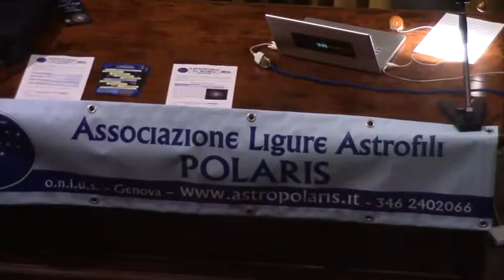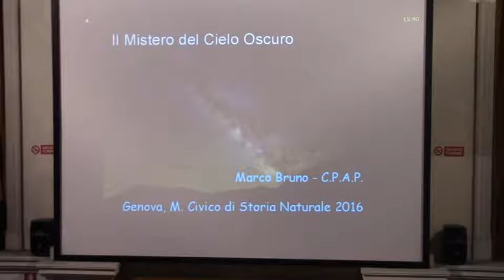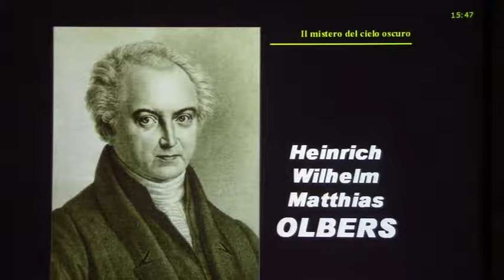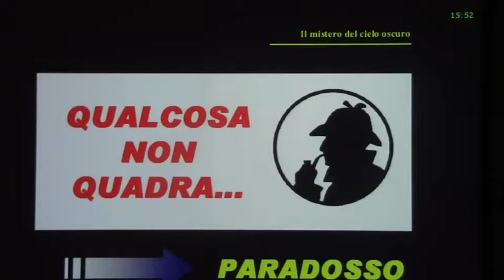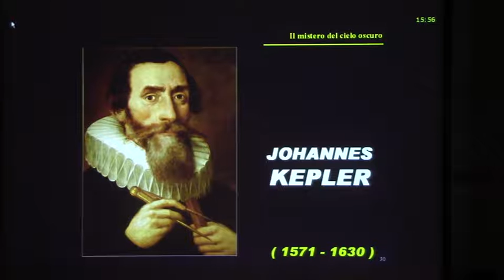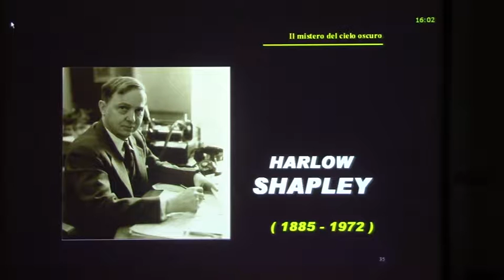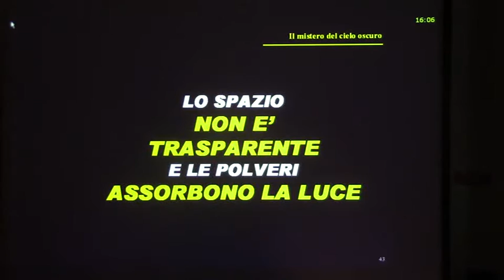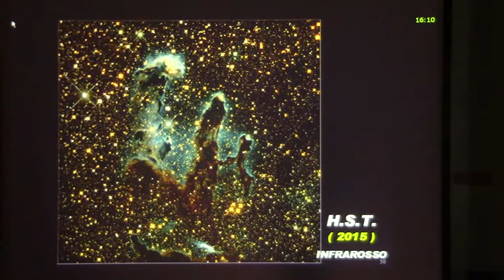Il mistero del cielo oscuro - parte 1 di 3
Relatore: Marco Bruno (Circolo Pinerolese Astrofili Polaris)